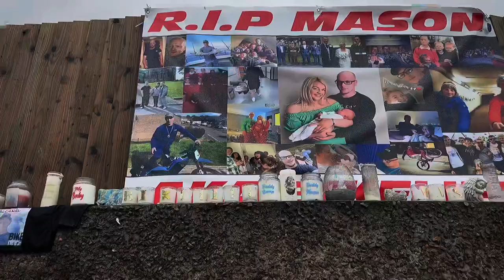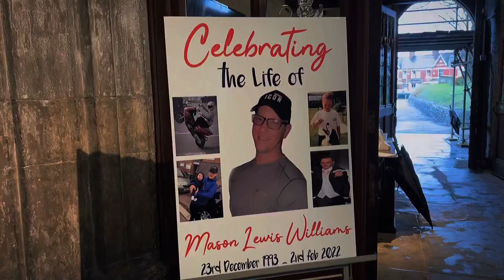NEWPORT BIKE LIFE MASON WILLIAMS TRIBUTE ( one last ride )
It was such a pleasure to create this tribute for mason Williams Thankyou to everyone that made his day so special

If you would be interested in a video just like this to promote
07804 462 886